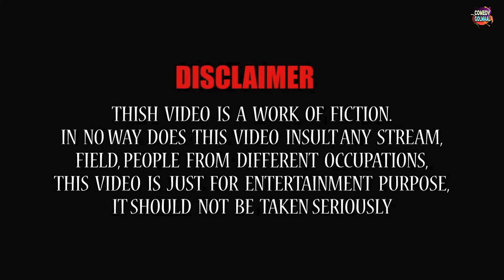Sasu Jamai na Jokes | Praful joshi | Jokes in Gujarati | Comedy 2023 | Comedy Golmaal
Watch Praful Joshi na jokes in video "Sasu Jamai na Jokes", exclusively on Comedy golmaal.

Title: Sasu Jamai na Jokes
Artist: Praful joshi
Label: MB films
Producer: Manoj bhuptani